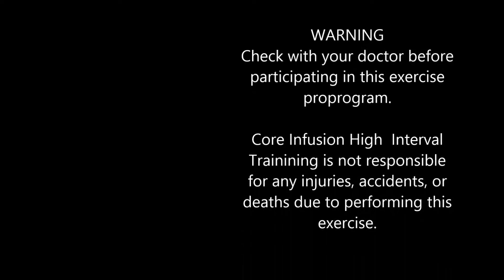Core Infusion 5 Minutes To Fitness July 30, 2015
This is the free daily fitness for July 30, 2015